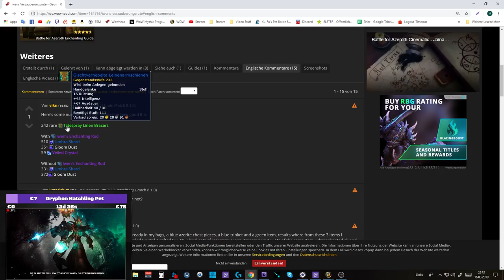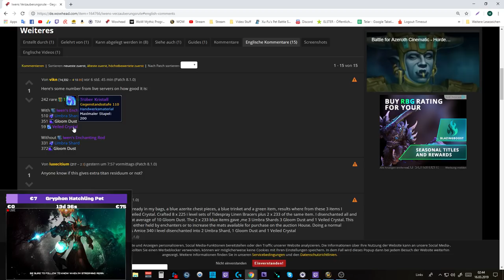8.1.5 Berufes Werkzeug Verzauberer: Iwens Verzauberungsrute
World of Warcraft BFA Patch 8.1.5

Amazon (Games):